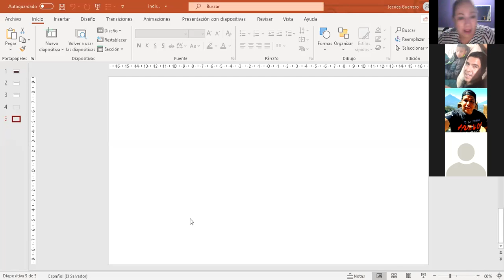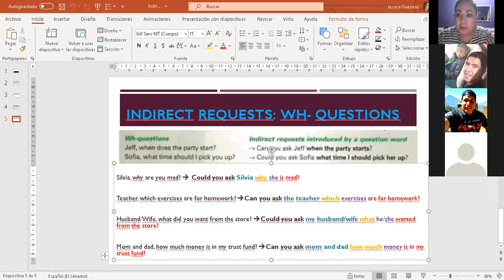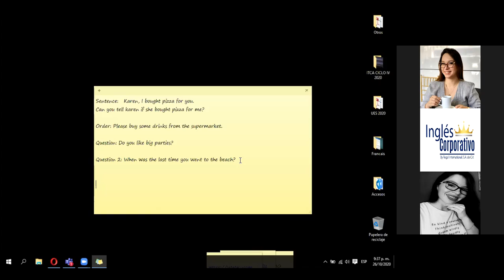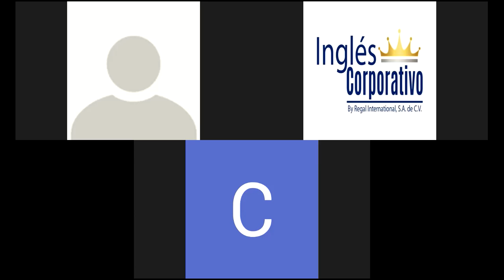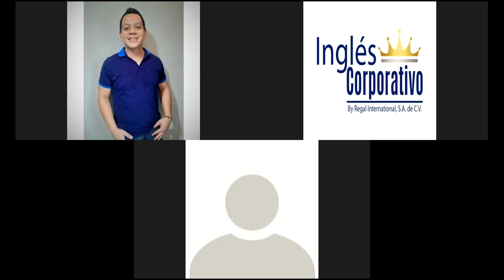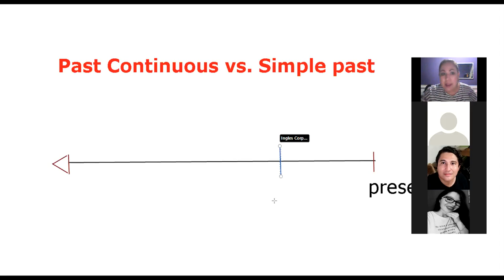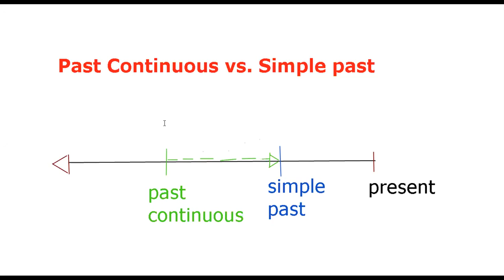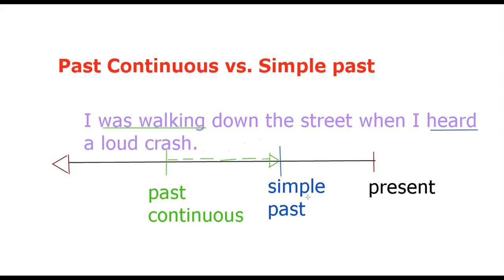Ingles Corporativo- Day 9- Practicing giving indirect requests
In this class you will be able to change a direct request to an indirect request.